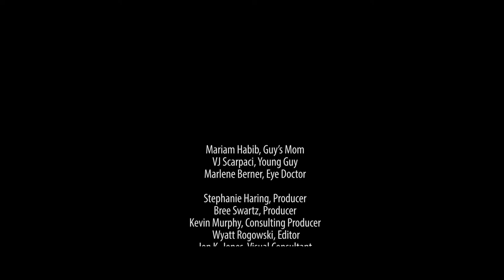Still Light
Written & Directed by:
Jeremiah Murphy

Starring:
Madeleine Sophie Barker
& Patríck Falcón